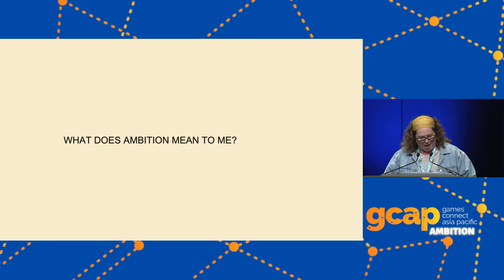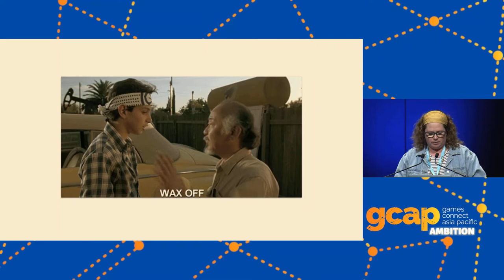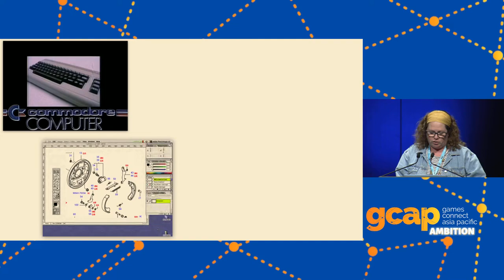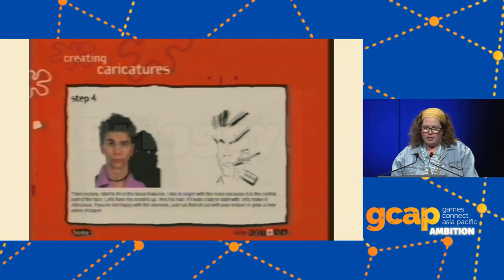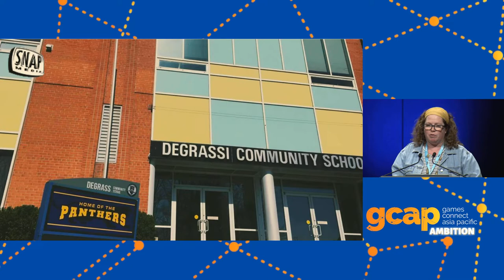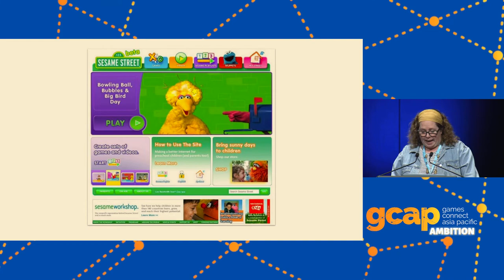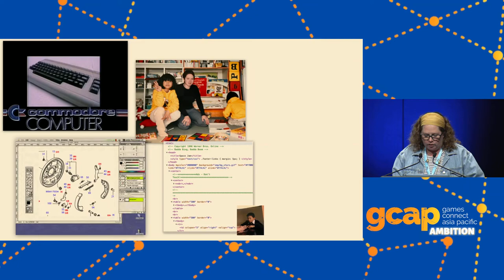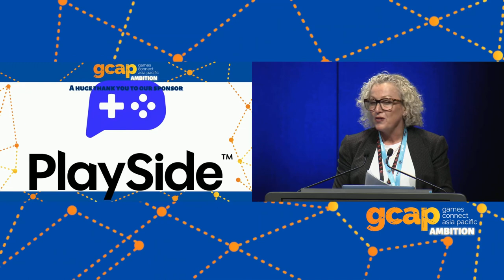Keynote: Curiosity as a Career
With Joey Egger of Two Moos.

Joey Egger is an Emmy and peabody award winning digital media specialist with a 20 year career in the digital media industry, and she is very curious to understand how the heck she got to where she is now.

You see, Joey’s whole career in games and digital media has been built from being curious, giving it a go, and learning along the way that failure is simply information gained.

So come along and have some fun with Joey as she walks you through her story, showing how following your curiosity can open up a whole new world of opportunities.